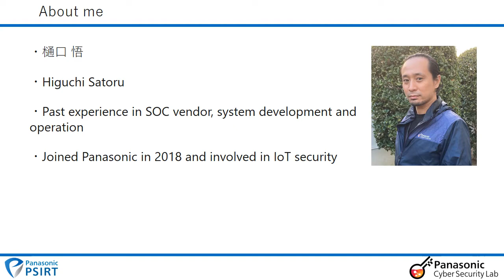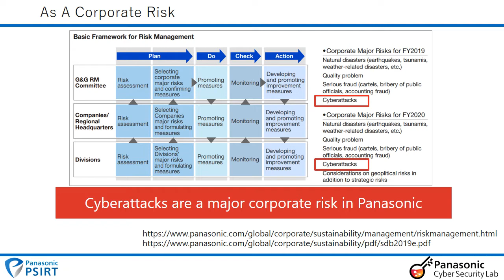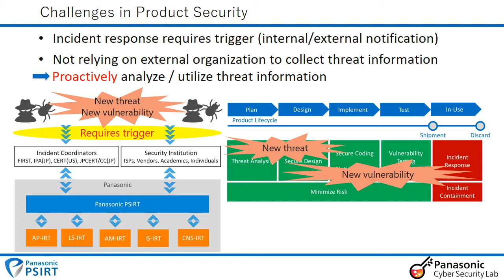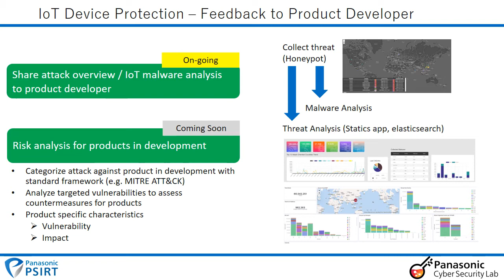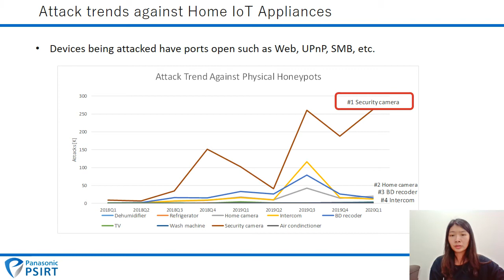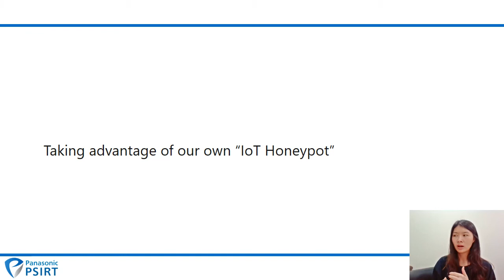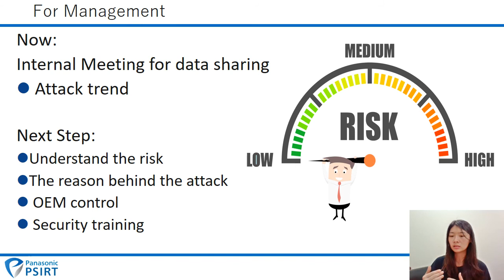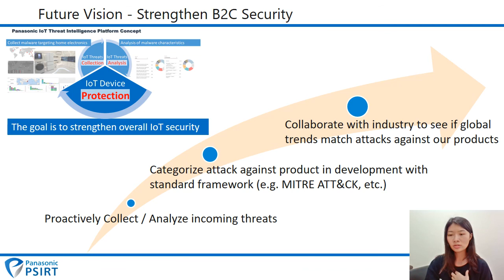First Step in the Quest for Manufacturing Cyber-Resilient IoT Devices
Whether at home or at the workplace, we are increasingly becoming reliant on various devices that have the ability to connect to the internet or more commonly referred to as the Internet of Things (IoT). As a product manufacturer, Panasonic strives to place secure products on the market for our users.

As IoT has become more and more popular, Panasonic has devoted time into understanding the threats against IoT and its associated risk. One such project aimed at this is a threat intelligence system, made from a physical honeypot, software honeypot and a sandbox. Software honeypots are commonly used by security teams, but at Panasonic, we have been able to take advantage of the devices we manufacture and are using not only real appliances in the market but also unreleased products as physical honeypot.

As such, we have been able to collect information on attacks targeting our devices. To date, our system has detected over 179 million attacks and collected over 25,000 malware samples. Of the collected malware samples, about 4,800 targeted IoT devices of which over 20% were not in VirusTotal at the time of collection.

In this session, we will talk about the architecture of our honeypot, and then go on to discuss the types of malware that we have seen through our physical honeypot as well as sharing some data on our analysis of the attacks. With our ultimate goal being able to manufacture cyber resilient IoT devices, we will discuss ideas on how our findings can be utilized by product development teams and any other findings through this project.
Chieh-Fang Lai: • Security Analyst in Panasonic (2019-now) • Security Analyst in ForceShield Inc. (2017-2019) • Embedded Engineer in Ruckus (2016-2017) • Security Engineer in ICST (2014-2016) • Co-founder of HITCON GIRLS • CyberSec Speaker in 2017,2019 • HITCON Speaker in 2015 • Certification : CEH, GREM, ISO 27001, ISO 20000

Satoru Higuchi: Satoru Higuchi is a member of the Product Security Global Strategy Department in the Product Security Center at Panasonic. He started his career at JPCERT/CC. He worked for several companies as a managed network service provider, SOC vendor, etc. After joining Panasonic in 2018, he has focused on improving security for IoT systems by delivering Product security training for internal developers, and collecting/analyzing threat intelligence related to IoT.